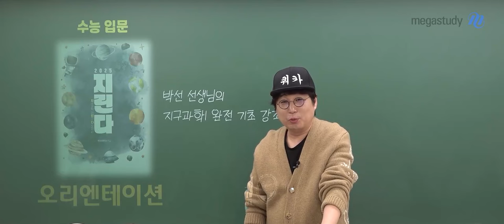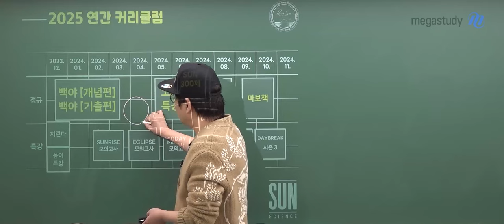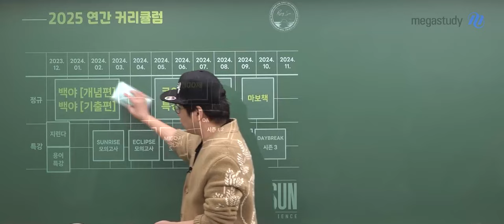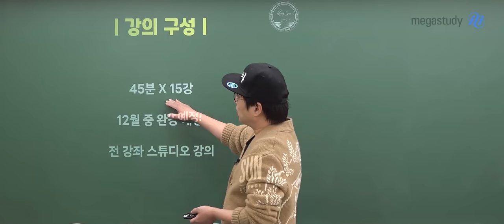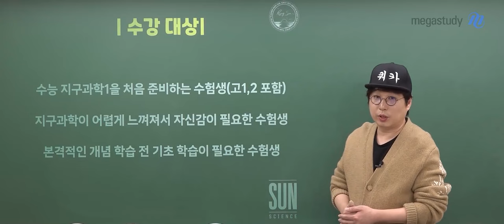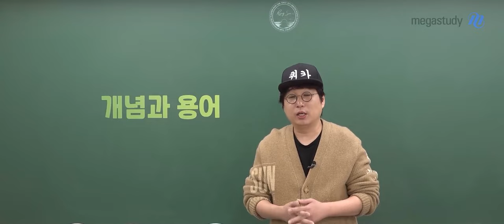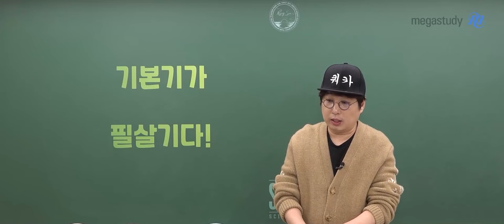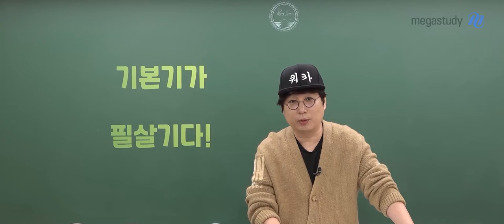[메가스터디] 지구과학 박선쌤 - [지구과학l] 2025 수능 기초 지린다 (지구과학 어린이 다 모여라) OT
지구과학 박선 선생님의 [지구과학l] 2025 수능 기초 지린다 (지구과학 어린이 다 모여라) OT 영상입니다.